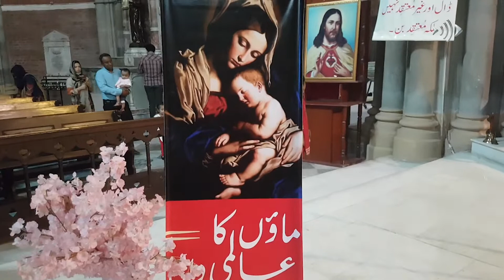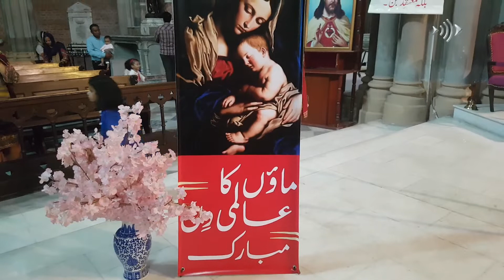Pakistani prelate's Mother's Day message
Archbishop Sebastian Shaw joined female parishioners for Mother’s Day celebrations on May 8 at Sacred Heart Cathedral in Lahore, Pakistan. The prelate described mothers as good shepherds who nurture children both spiritually and physically. Church volunteers distributed Mother’s Day cards among female worshippers. The Sunday prayer concluded with a cake-cutting ceremony followed by a musical program. Dominican nuns distributed juice boxes among women and children.